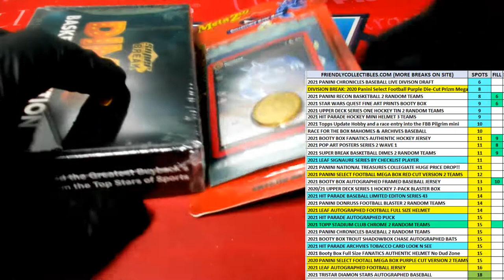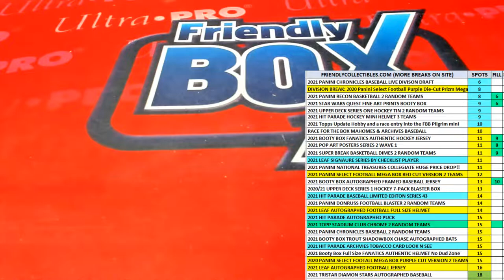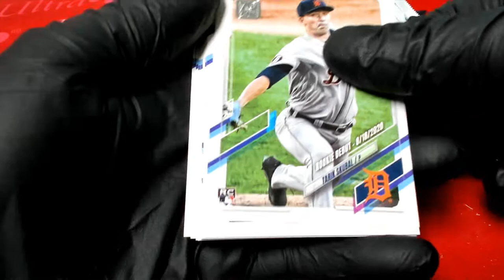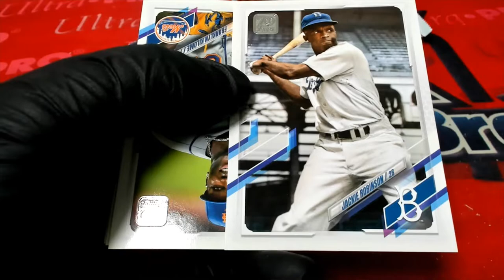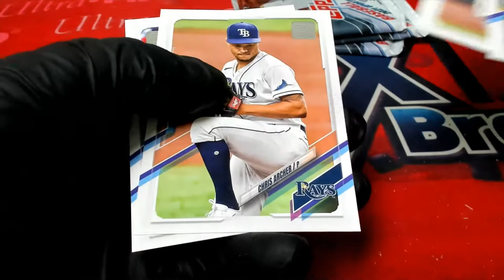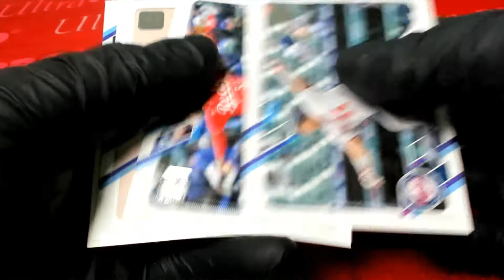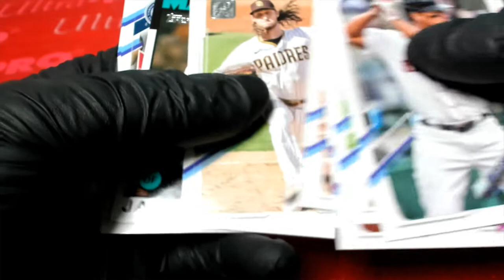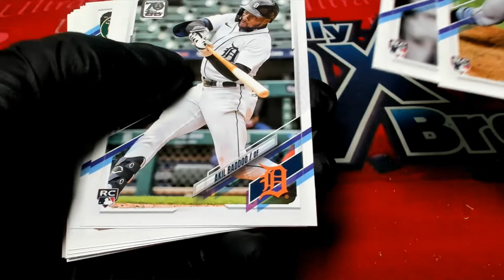Race#3 for 2021 Topps Update Hobby packs